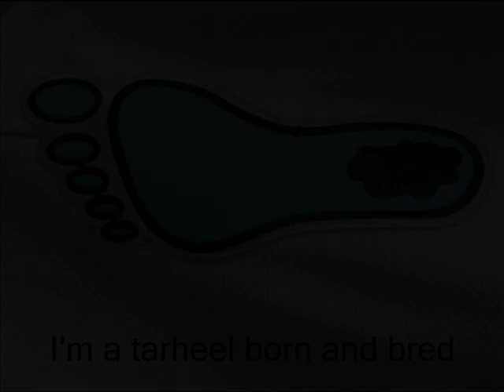Dunnins photo essay